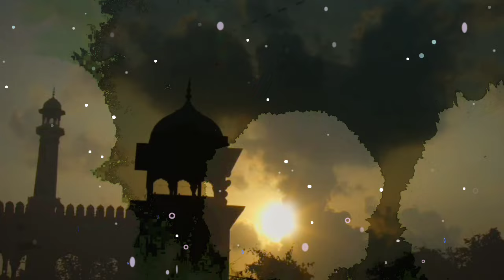Shah Jahan Part 12||History of Mughal Emperor Shah Jahan in Urdu & Hindi| Khusrau got blinded